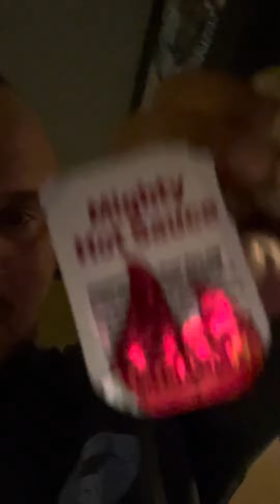That hot 🥵 fire 🔥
Following Hulu on hot ones and not off to a good start lol !😂😂😂😂😂😂😂😂😂😂